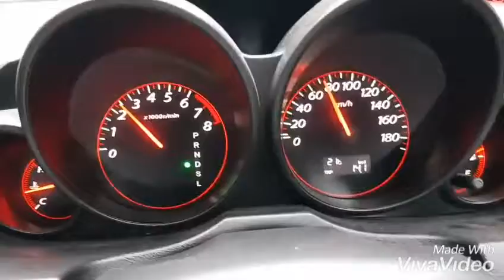Darazinda Rizwan musa. Chitral